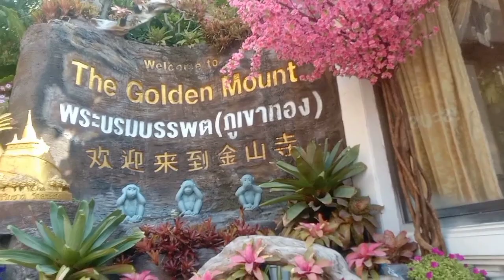มาทำบุญวัดภูเขาทอง( วัดสระเกศราชวรมหาวิหาร)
มาทำบุญ,วัดภูเขาทอง( วัดสระเกศราชวรมหาวิหาร)
Golden Mountain Temple, Bangkok Thailand